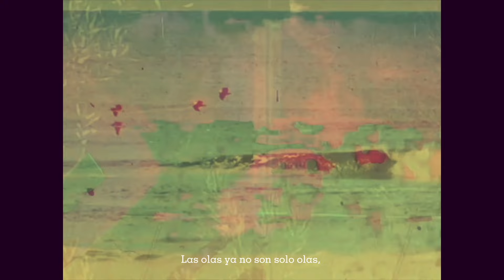azulceleste - Libre (Lyric Video)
azulceleste - Libre (Lyric Video), de su disco "Kamikaze"

Producción: Matteo Sibille, Cote Fournier
Grabación: Matteo Sibille, Cote Fournier
Mezcla, Master: Panxii Badii
Vídeo: Great Visuals Productions

Letra:

Déjame ser libre de ser,
libre de ser,
libre de ser
Deja de seguirme hay lugares que son solo para mí,
son solo para mí
Cambio de estaciones
Hologramas en multicolor
Escalando grises
En la cima busco una razón
Dime cuántas veces
Mi reflejo se ilumina al ser
Semitransparente
Entre sueños al amanecer
Solo déjame ser libre de ser,
libre de ser,
libre de ser
Solo deja de seguirme hay lugares
que son solo para mí,
para mí
Las olas ya no son solo olas son ruido que hay en mí,
ruido que hay en mí
Susurra el silencio y resuena todo el eco que hay ahí
Déjame ser libre
Déjame ser libre
Solo déjame ser, déjame ser, déjame ser...
Solo déjame ser libre,
Déjame ser libre
Déjame ser, déjame ser, déjame ser.